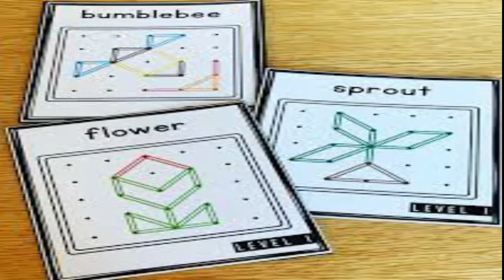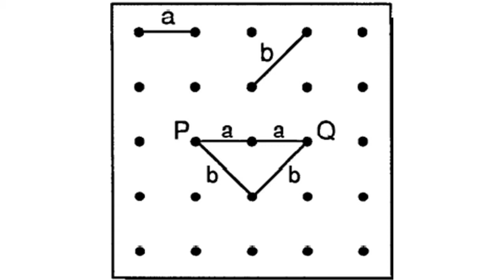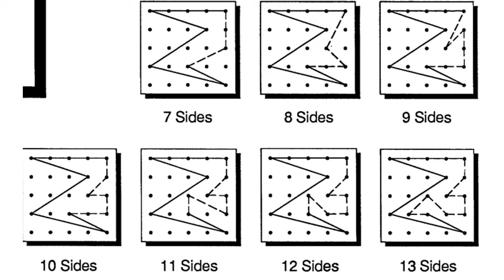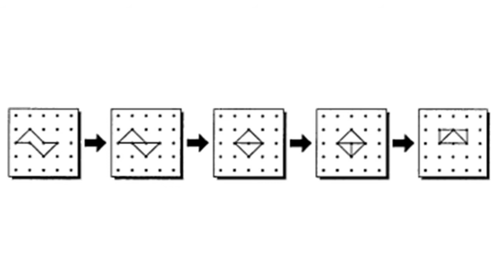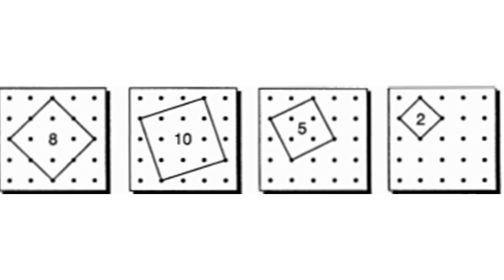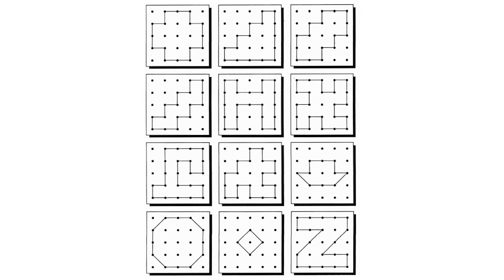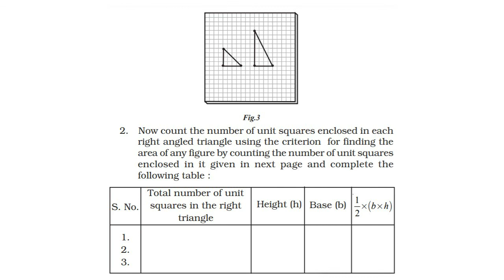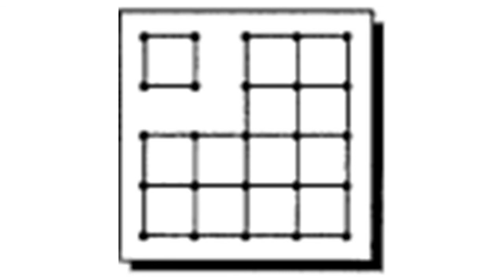GEOBOARD : Make Mathematics Simple and Joyful- Explore I Geoboard Activities - 10 Ways To Use them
GEOBOARD :सोचने -समझने की गतिविधियाँ I  Make Mathematics Simple, Easy and Joyful- Explore and let your students explore Maths Exploration, active learning activities from Geo board,
Puzzles.
Vikas sharma demonstrates how to teach various math concepts with the geoboard manipulative
GEOBOARD is an amazing tool that can be wonderfully used to teach Geometry and  Statistics and gives us access to online  Graph paper to be used in Statistics and Coordinate Geometry.
At pre primary stage it can be used to square, rectangle, kite, hexagon, octagon, etc. The grid and mathematical symbols help to solve addition, subtraction and multiplication sums efficiently and neatly.
Perimeter and Area can also be taught to the students using it.
The more you'll use, the more you'll find. So Happy Exploring!
How to make SQUARE GEO - BOARD - Ideal maths lab with models and projects
Learning Math: How To Teach With Geoboards
How to facilitate session on Geoboards
How to design session on Geoboards
How Does A Geo Board Help With Math Skills?

Activities for mathematical communication, experience learning, critical thinking, real life situations.
NCERT Maths kit for primary grades -maths TLM प्राथमिक कक्षाओं में गणित किट का उपयोग

Watch
child centered learning, NCF 2005 based maths kit, pedagogy of maths in primary grades
CBSE maths kit
सीखना क्या है और बच्चे कैसे सीखते हैं ?हम कैसे सीखते हैं ?बच्चों का सीखने के लिए तैयार होना

MATHS
4. टॉप १० तरीके गुणा करने के BEST AND EASIEST MULTIPLICATION METHOD TRICKS CHINESE

MATHS TLM

SCIENCE EXPERIMENT